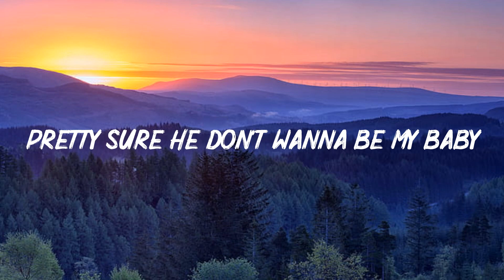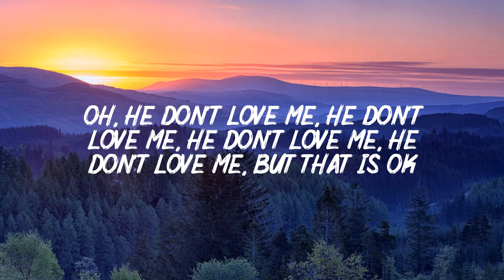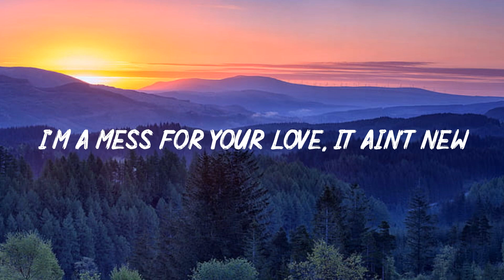I'm A Mess (Lyrics) - Bebe Rexha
LYRICS :

[Verse 1]
He don't love me, he don't love me, but that's OK